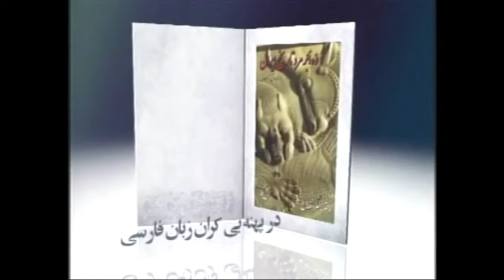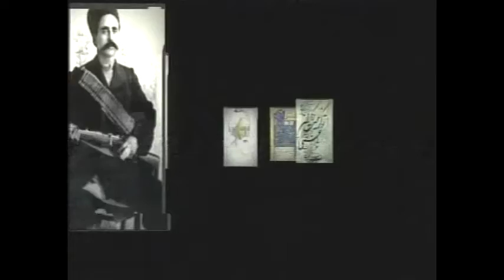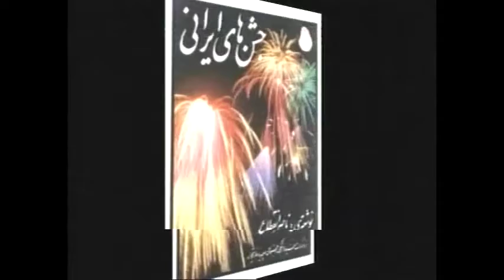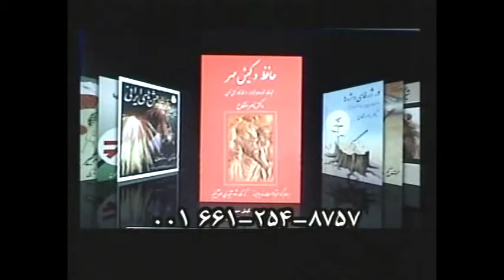در پهنه ی بی کران زبان پارسی ـ در ژرفای واژه ها ـ بخش ١٦٨